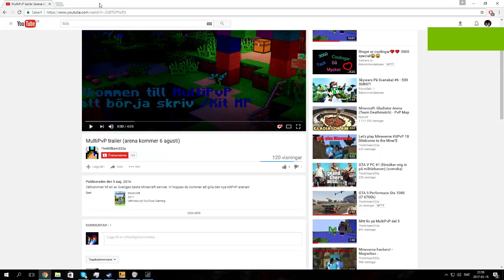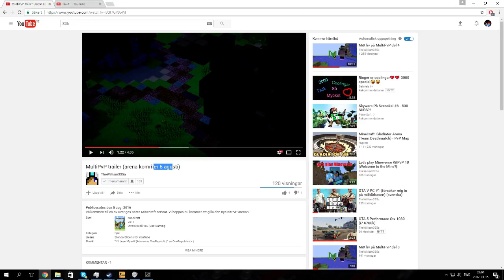Vad fan är det här för jävla idiot - Lovizz hatar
Lovizz säger att William ska ta livet på Youtube? Seriöst. Jag vet att detta är 1 månad gammalt men jag tycker endå det ska tas upp då han är lite större youtuber och har faktiskt följare och håller på youtube videos. Gå in på hans kanal (länk och skicka denna video på hans kanal så han får inse vad han håller på med.

● Information ●

- Specs -
Processor: Intel Core i7 6700k @ 4.5 GHZ
Graphics Card: Asus Geforce GTX 1080 Founders Edition 8GB
Ram: 16 GB
Hard Drive: Intenso 6.3cm (2,5") 128GB SSD

★ Ägare av MultiPvP!

▶ IP: Play.MultiPvP.org